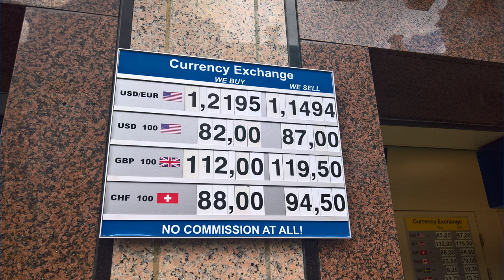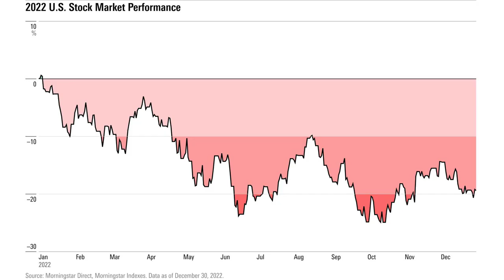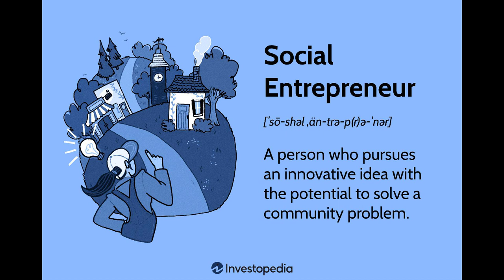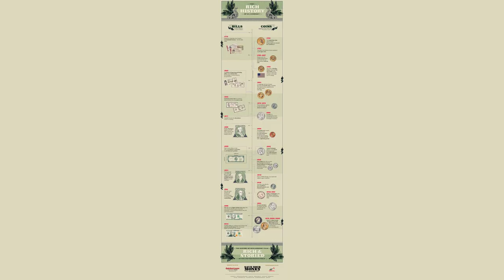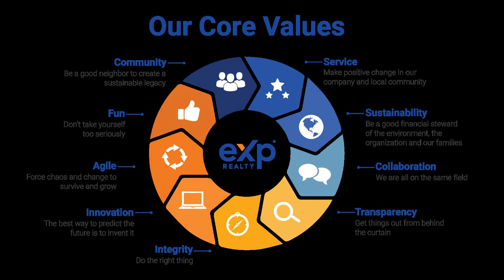Cultural History and the Role of Money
Contents:
00:00 - Chapter 1: Introduction to the Impact of Money on Cultural History
01:34 - Chapter 2: The Emergence of Currency in Ancient Civilizations
02:17 - Chapter 3: The Influence of Money in the Middle Ages and Renaissance
02:43 - Chapter 4: The Transformation of Finance during the Industrial Revolution
03:08 - Chapter 5: Money's Role in Shaping Modern Culture
04:09 - Chapter 6: The Enduring Connection between Cultural History and Money

Discover the fascinating connection between cultural history and the influential role of money in this captivating video that will leave you questioning the impact of wealth on society.